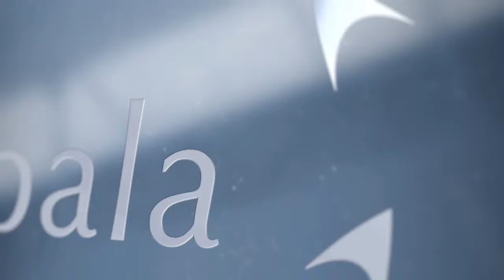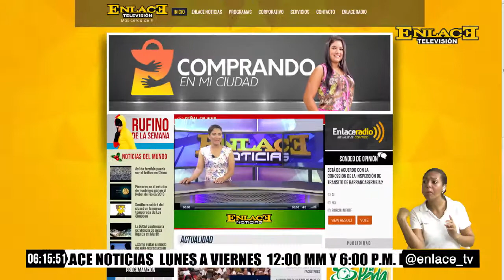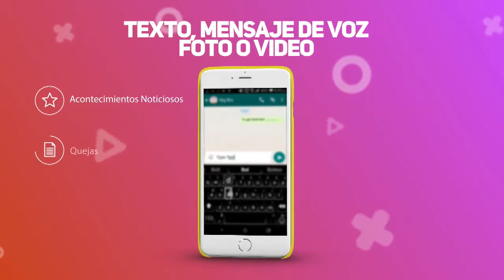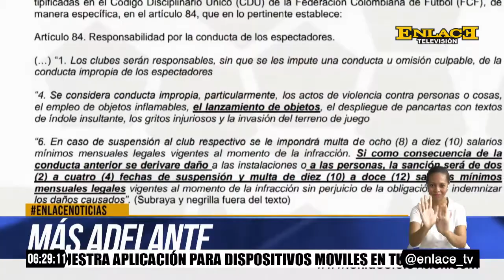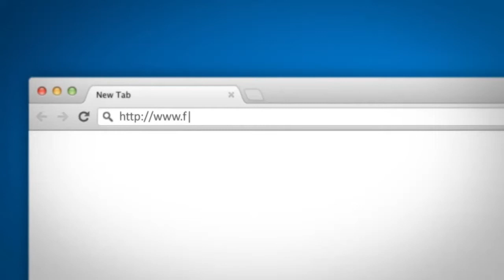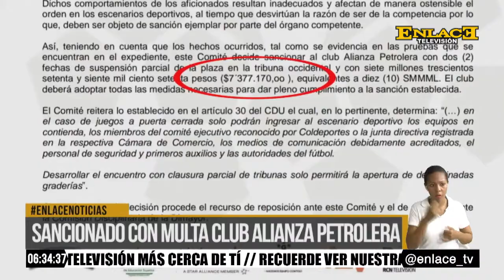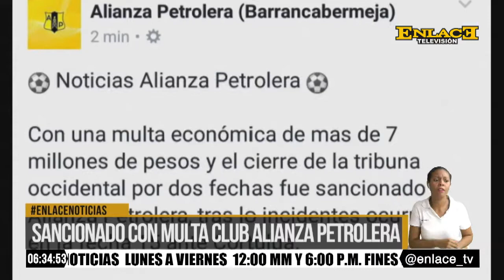ENLACE NOTICIAS EMISION NOCHE MAYO 10 DE 2017